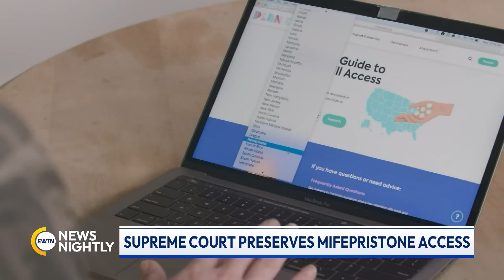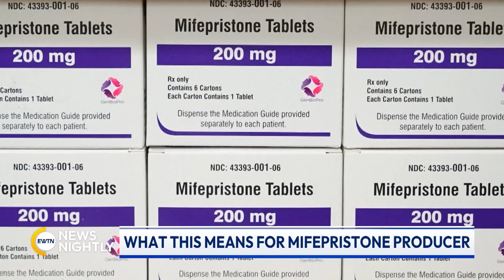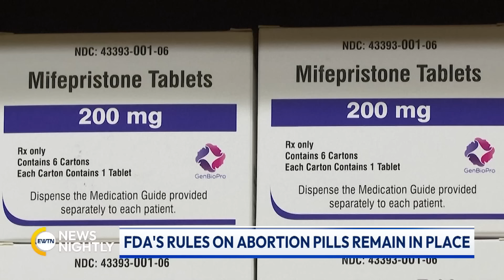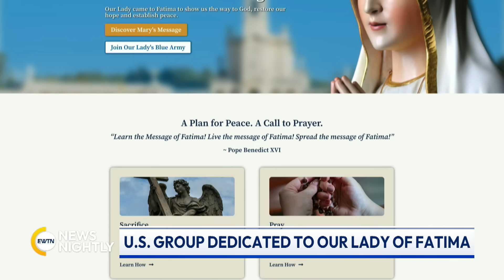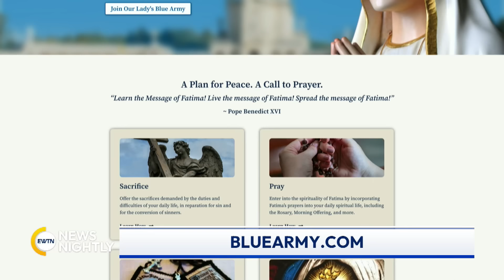EWTN News Nightly | Thursday, June 13, 2024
Supreme Court justices unanimously ruled to preserve access to the abortion drug, mifepristone. Former President Donald Trump spent the day on Capitol Hill. And today is the feast of St. Anthony of Padua and the anniversary of the second apparition of the Blessed Virgin to the children at Fatima.